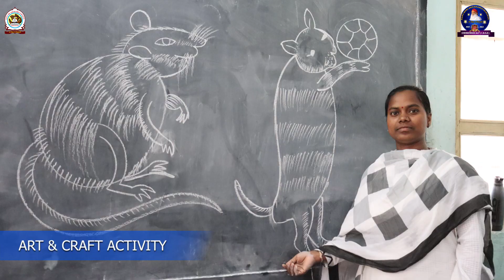ART & CRAFT ACTIVITY IN SANT SRI ASHARAMJI GURUKUL,CHHINDWARA (M.P.)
Sant Sri Asharamji Gurukul Hr. Sec. School Chhindwara is one of the leading CBSE School. Spread over 22acre campus provides a well suited environment for overall development of child fullfilliing needs of Quality Education, Healthy Liviing, Strong Mental and Emotional Health with Spiritual Discourse. Establiished iin 1997 Gurukul is serving the society from last 25 years with motto "उत्तम शिक्षा, उत्तम संस्कार " have excellent academic and cultural record. Gurukul alumnus are driving various domains of society towards upliftment and growth.The popularity can be understood as here now that school educates students from more than 22 states along with Nepal.